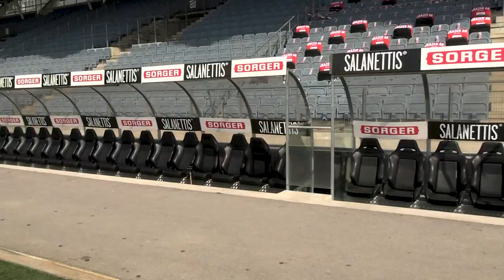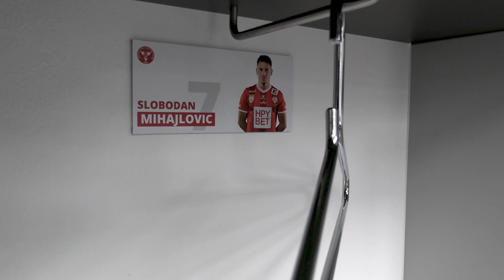Rund um den GAK: Ein Blick hinter die Kulissen | Folge 12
In der neuen Folge begleiten wir unseren Zeugwart Gernot bei seiner Arbeit an einem Spieltag, zeigen euch die Kabinen im Stadion und schauen uns an, was alles vor einem Spiel zu tun ist

🛒 shop.grazerak.at